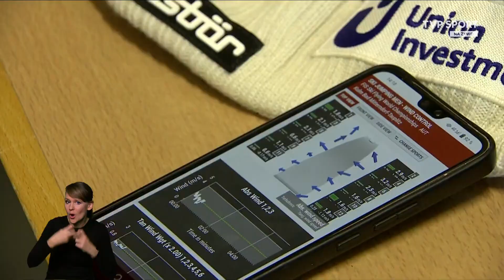MŚL Tauplitz/Bad Mitterndorf 27.01.2024 - relacja z zawodów